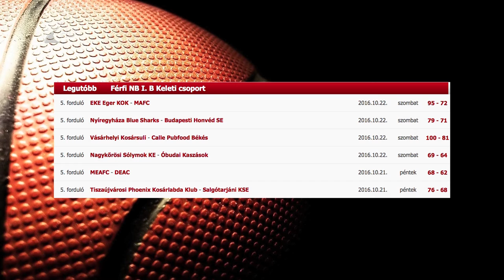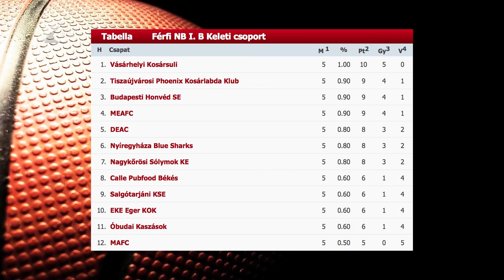Legyőzték a Honvédot - Kölcsey Tv